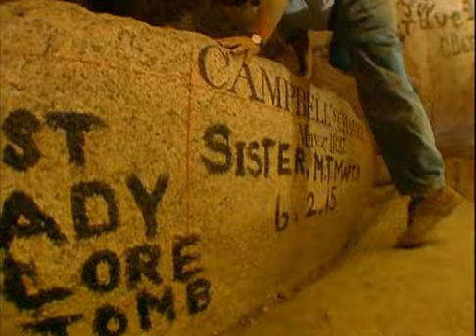Dr Hawass en las camaras de descarga de la gran piramide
Zahi Hawass en las camaras de descarga de la gran piramide de Giza
Hawass on the relief chambers of the great pyramid of Gizeh